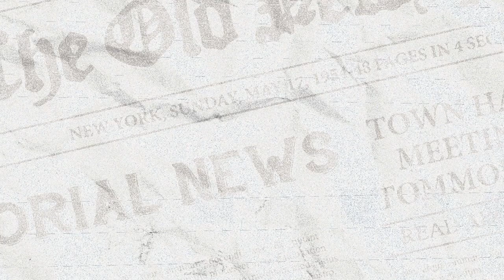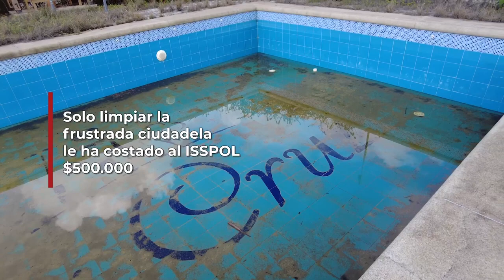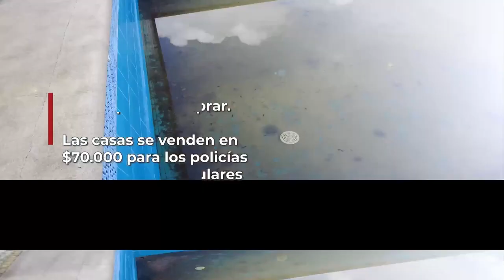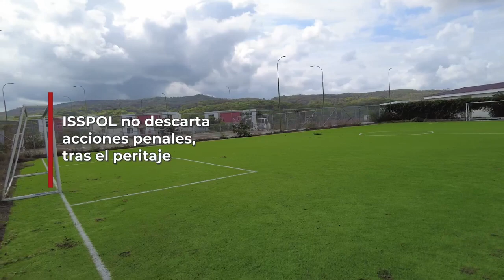|LA NOTA| - ISSPOL: Fracasos Millonarios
LaDefensaEc te trae en LaNota una investigación denominada ISSPOL: Fracasos Millonarios.

Muestra cómo la entidad gastó 14 millones en viviendas de interés social que hoy están abandonadas.

De las 200 casas solo se han vendido 4. Conoce este y otros detalles en la siguiente investigación.